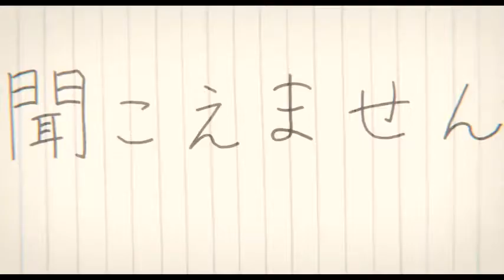Koe no Katachi - CHANGE IT ALL 「 AMV 」| HD 60fps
Anime: The shape voice (Koe no Katachi) 60fps
Song: No Resolve - Change It All

• Fall anime
Boku no Hero Academia 2nd Season AMV
The King's Avatar Quan Zhi Gao Shou
Guts
12-Sai. Chiccha na Mune no Tokimeki 2
3-gatsu no Lion
AJIN 2
ALL OUT!!
Bloodivores
Brave Witches
Tribute Rem re zero
Bubuki Buranki: Hoshi no Kyojin
BUNGOU STRAY DOGS 2
Cardfight!! Vanguard G Next
ClassicaLoid
Digimon Universe: App Monsters
Drifters
FLIP FLAPPERS
Fune wo Amu
Girlish Number
Haikyuu!!: Karasuno Koukou VS Shiratorizawa Gakuen Koukou
Heybot!
Hibike! Euphonium 2
Idol Memories
Kaitou Joker 4
KEIJO!
Kidou Senshi Gundam: Tekketsu no Orphans 2
Long Riders!
Lostorage incited WIXOSS
Luger Code 1951
Magic-kyun! Renaissance
Mahou Shoujo Ikusei Keikaku
Monster Hunter Stories: RIDE ON
Nanbaka
Natsume Yuujinchou Go
Occultic;Nine
Pokemon Sun & Moon
Shakunetsu no Takkyuu Musume
SHOW BY ROCK!!#
Shuumatsu no Izetta
Soushin Shoujo Matoi
Stella no Mahou
Tiger Mask W
Time Bokan 24
Touken Ranbu: Hanamaru
Sword art online ordinale scale
Bleach final 684
Shingeki no kyojin 2 season
TRICKSTER: Edogawa Rampo "Shounen Tantei-dan" yori
Udon no Kuni no Kiniro Kemari
Uta noPrince-sama Maji Love Legend Star
ViVid Strike!
Watashi ga Motete Dousunda
Yuri!!! on ICE
CHAIN CHRONICLE Movie
Koro-sensei Q!
orange: Mirai
Ao no Exorcist: Kyoto Fujouou-hen
Kizumonogatari III - Reiketsu-hen
SWORD ART ONLINE Movie: Ordinal Scale
Boku no Hero Academia: Jump Festa 2016 Special
Fate/Grand Order -First Order-
Fate/kaleid liner PRISMAILLYA 3rei!! Specials
CYBORG009 CALL OF JUSTICE 1
CHAIN CHRONICLE Movie
Dungeon ni Deai o Motomeru no wa Machigatteiru Darou ka OVA
Shokugeki no Souma: Jump Festa 2016 Special
STRIKE THE BLOOD II
Yahari Ore no Seishun Love Comedy wa Machigatteiru. Zoku: Kitto, Onnanoko wa Osatou to Spice to Suteki na Nanika de DekiteiruAMV Koe no Katachi Jason Walker – Echo Группа Vk Цены на услуги дизайнера/Prices on designer services...

Koe no Katachi AMV - Reupload in 60fps My friend suggests me this 60fps video and I find this awesome.So I upload. **Song:Arrows to Athens - Used to be ...

Anime: The shape voice (Koe no Katachi) 60fps Song: No Resolve - Change It All Check out the song artist's pages!

Anime: The shape voice (Koe no Katachi) 60fps Song: No Resolve - Change It All.